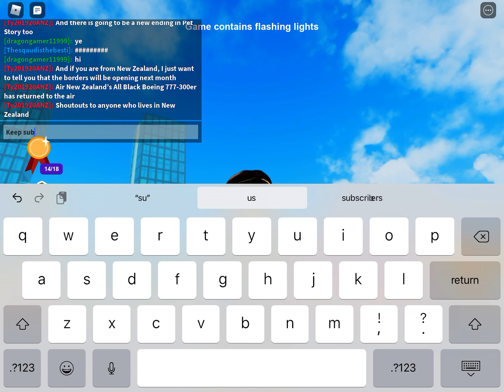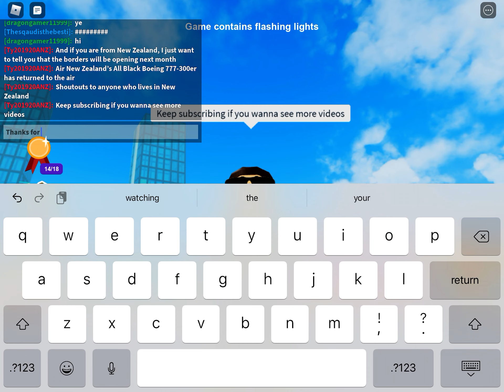Upcoming games and stuff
Some new story games will be released soon. Air New Zealand’s All Black 777-300er is back in service, and Pet Story is going to get a new ending. There is a war against Russia, and Ukraine, pray that the people will be alright.